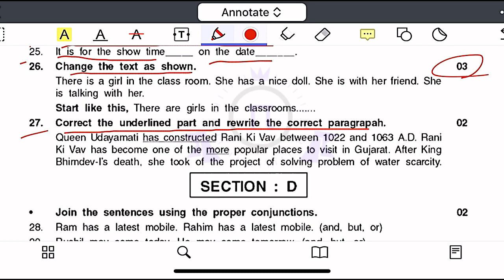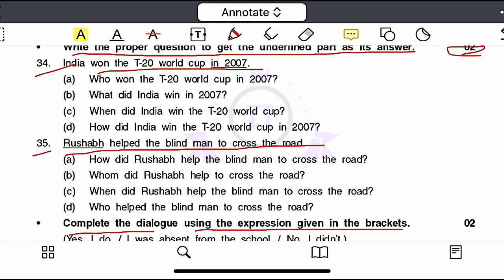std 9 English pratham pariksha Paper October 2021 | Std 9 English first Exam paper solution 2021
dhoran 9 pratham pariksha paper solution
std 9,std 9 pratham pariksha paper solution 2021 english